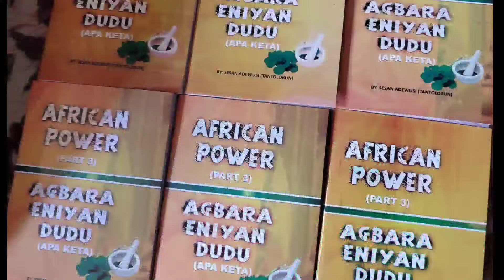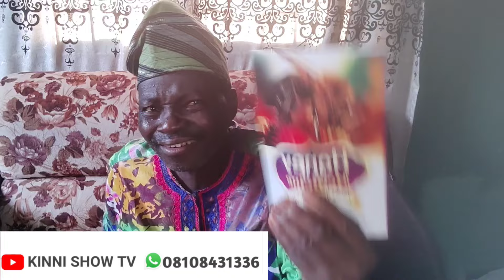$PIRITUAL POWERS OF EMPTY BOTTLE THAT CAN HELP A WOMAN IN LABOUR PAIN